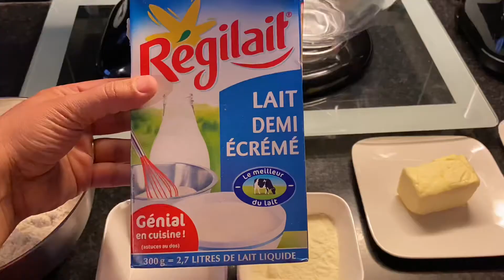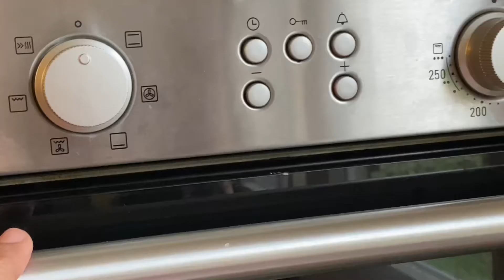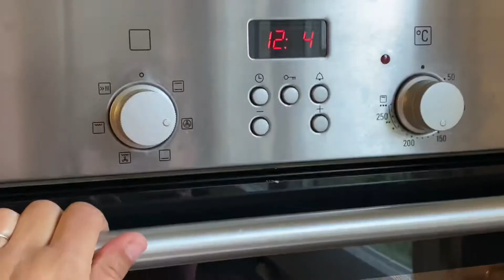HAMBURGER FAIT MAISON FACILE ET RAPIDE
Pour 8 grands burgers ou 16 petits burgers

500g de farine
10 g de sel
20 g de levure fraîche ou 8 g de levure déshydratée
3 c à soupe de sucre en poudre
50 ml d’eau tiède (mélange sucre et levure)
270ml d’eau tiède (pour mélanger la pâte)
30 g de lait en poudre
70g de beurre mou ( à température ambiante)

Pour la dorure :
1 jaune d’œuf et une c à soupe de lait
Graines Sésames